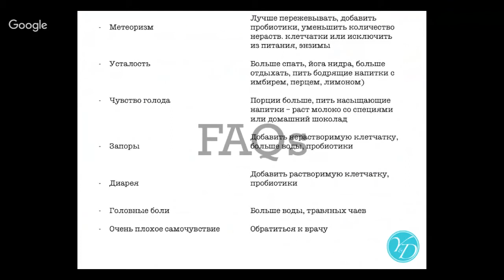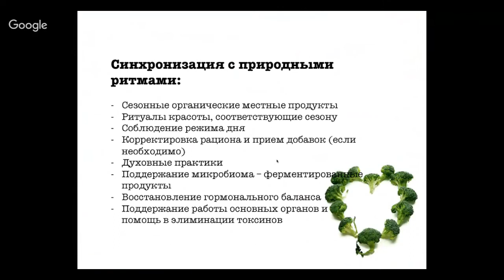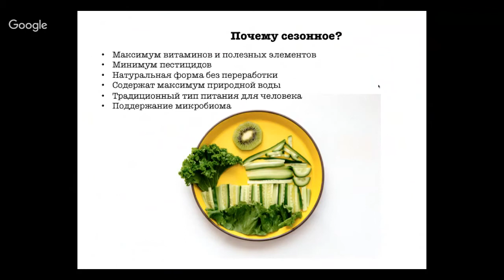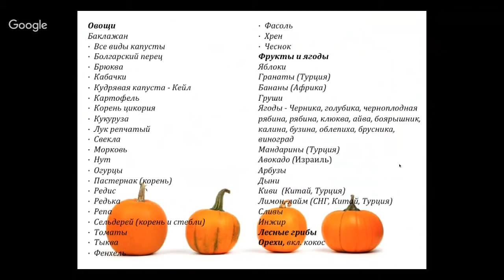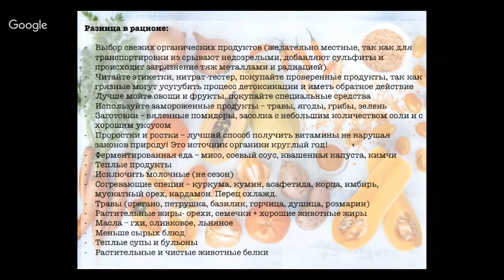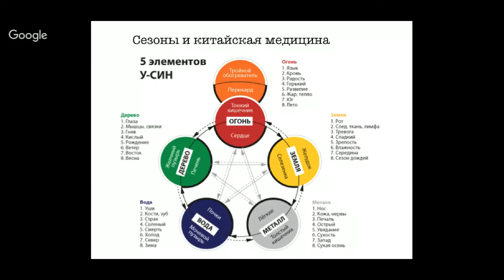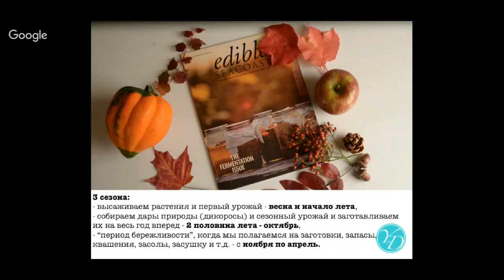Очищение как практика синхронизации с сезоном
❧Гид к красоте и здоровью осенью”❧